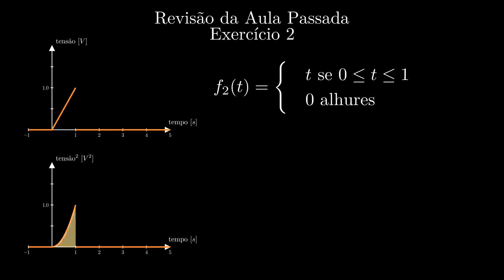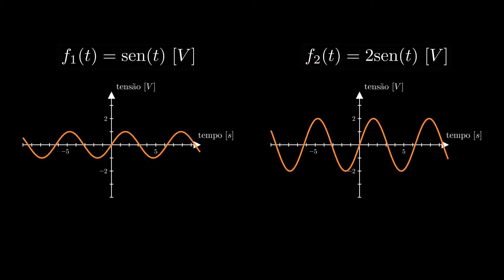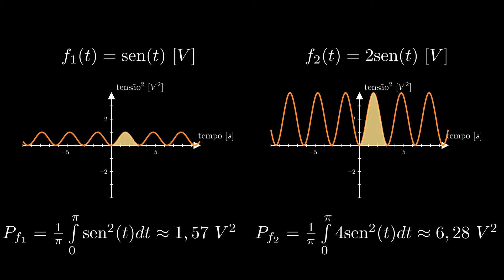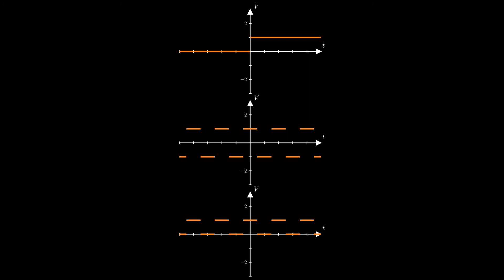Sinais e Sistemas - Aula 3: Potência de Sinais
Neste vídeo vamos falar de uma outra forma para comparar o tamanho de dois sinais diferentes, que é o cálculo da potência dos sinais.